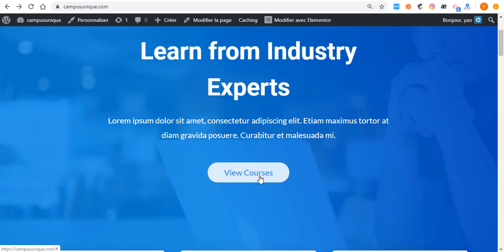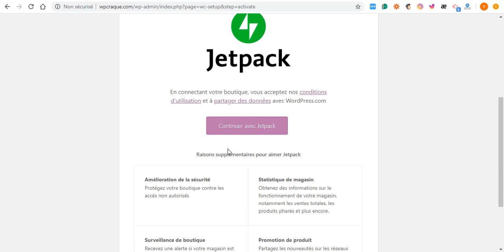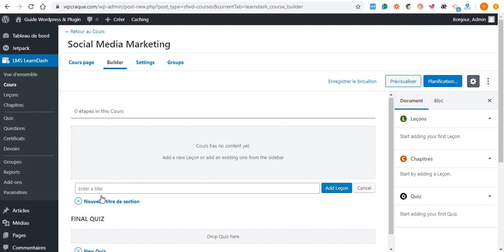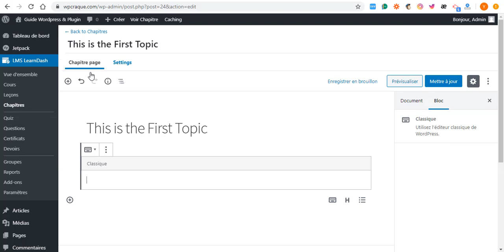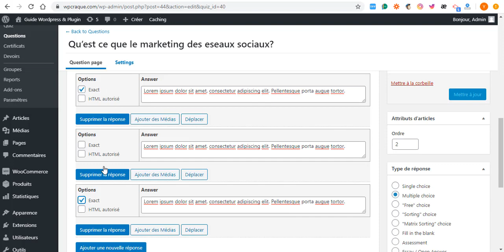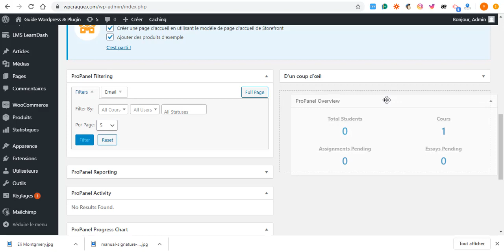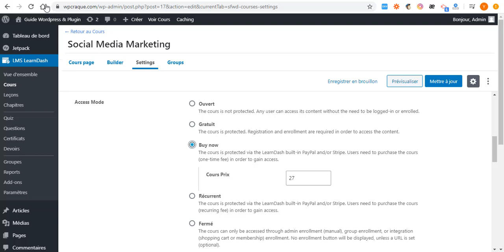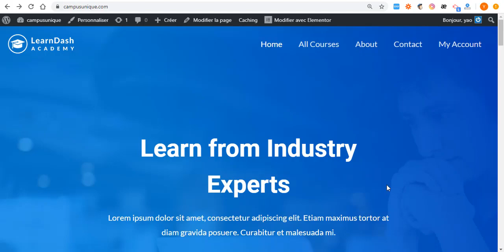Comment Créer un Site de Cours En ligne, de Formation, d'Education avec Wordpress et Learndash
Si vous souhaitez lancer votre business, vous etes un specialiste  dans ce tutoriels nous allons vous expliquer comment vous pouvez creer un site de de cours ou de formation en utilisant wordpress.
1-installer learndash sur votre site wordpress
2-Installer woocommerce et le configurer
3-Installer un certificat SSL pour accepter les payement
4-Configurer learndash dans wordpress
5-Créer des cours
6-Créer des leçons
7-Créer des chapitres
9-Créer des Quiz
10-Créer des certificats de formation
11-Installer le thème astra
12-installer le plugin astra site
13-Importer un demo de site pour learndash